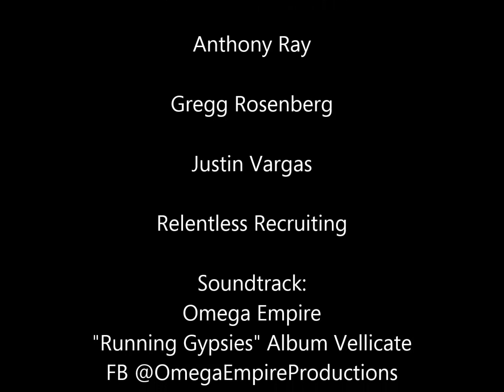Southwest All-American Camp 2018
Hosted by Anthony Ray & Gregg Rosenberg presented by Relentless.  Top recruits in AZ hit the hardwood!